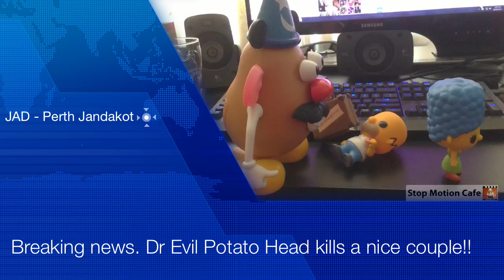Simpsons Couple Dies in Australia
Dr Evil Potato Head Strikes Again